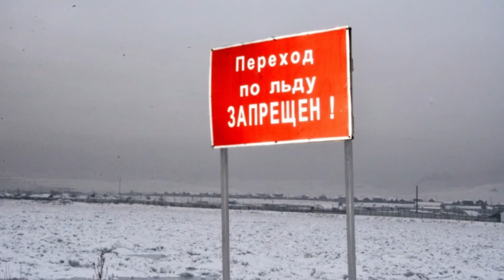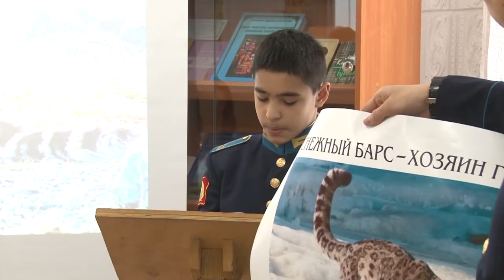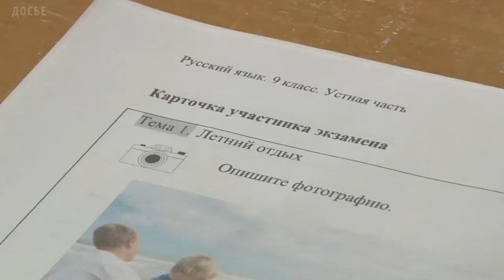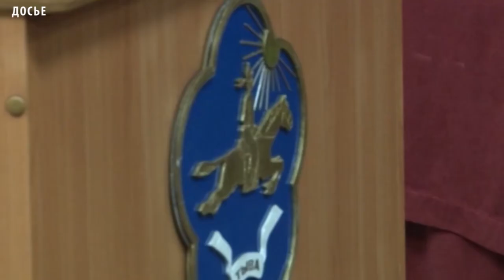НОВОСТИ ТУВЫ - Убийство малолетней девочки - 23.11.2017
Накануне в правоохранительные органы Тоджинского района Тувы поступило сообщение об обнаружении в частном домовладении тела 10-летней девочки с резаными ранами шеи. По данному факту региональным Следственным комитетом возбуждено уголовное дело по статье - убийство малолетней. В совершении преступления подозревается 44-летний отец малолетней потерпевшей, который задержан.